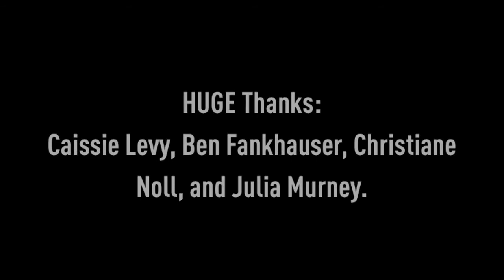Broadway meet…fried Oreos?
This May we were joined at the 9th Avenue International Food Festival by some of our Broadway bffs Caissie Levy, Ben Fankhauser, Christiane Noll, and Julia Murney.

When they weren't helping tourists save money on theater tickets with TodayTix, they met fans, and even enjoyed a fried Oreo or two ;)

Visiting New York? Say hello!